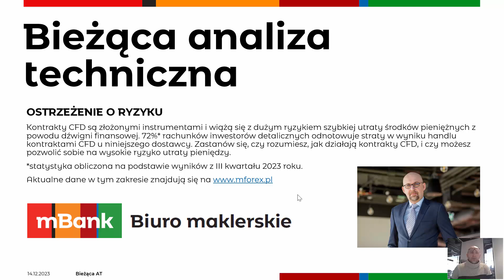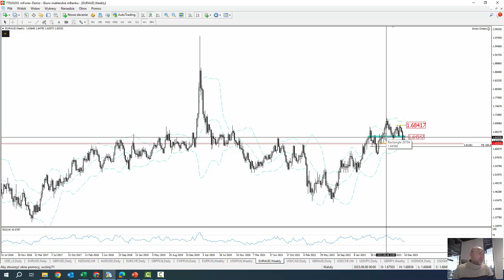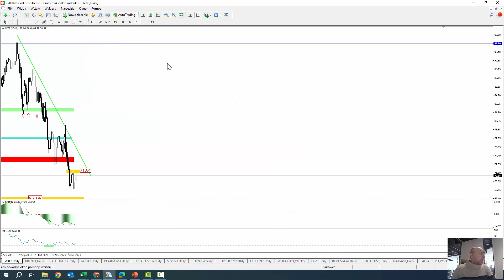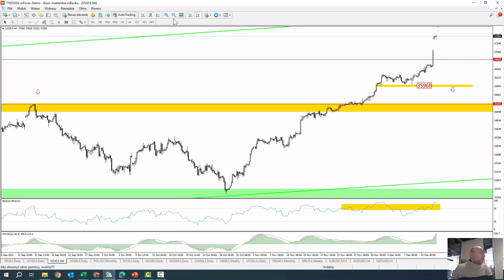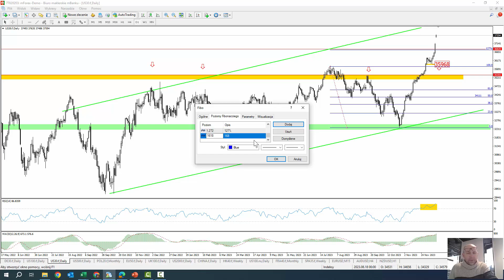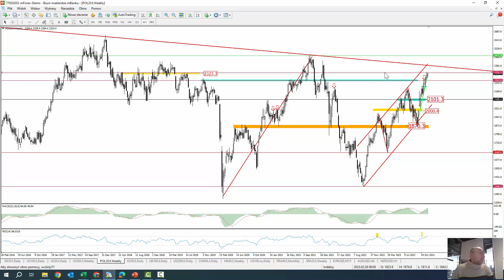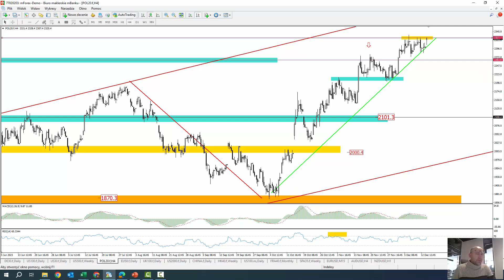Bieżąca AT - 2023 12 14